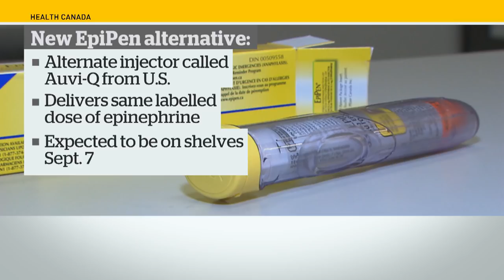New EpiPen alternative to help with shortages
An EpiPen alternative will be imported from the United States to help deal with Canadian shortages Health Minister Ginette Petitpas Taylor has announced. The alternate injector called Auvi-Q, made by Kaléo, has been approved for use in the U.S. but hadn’t been available in Canada.